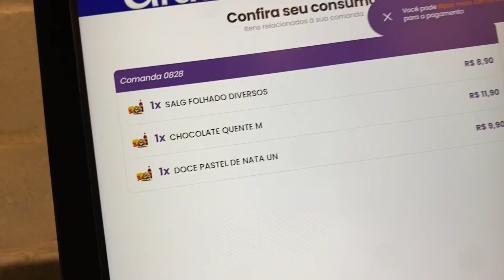F850GS CONHECENDO GRAAL MARKET!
Não clique, se não quiser se Viciar!!

Seguro para sua Moto? Maxxima Seguros!

Forte abraço, Tamoo juuntooo!